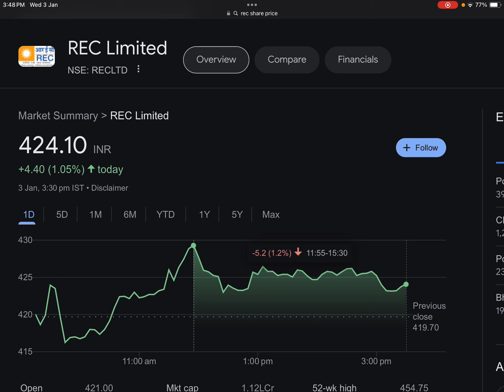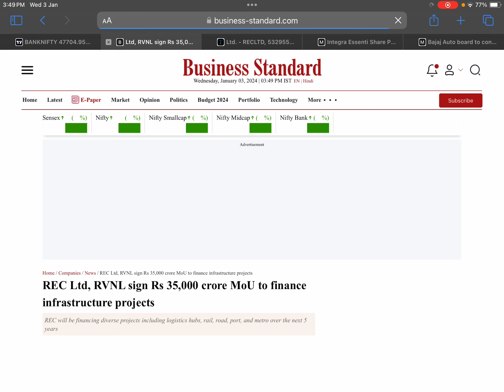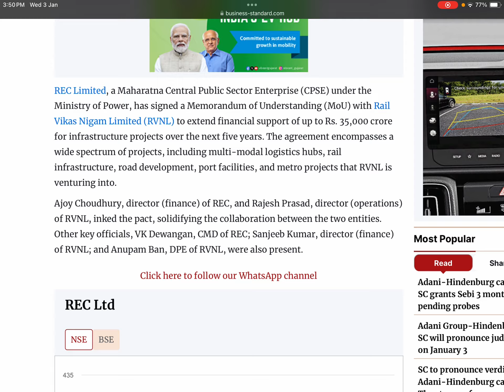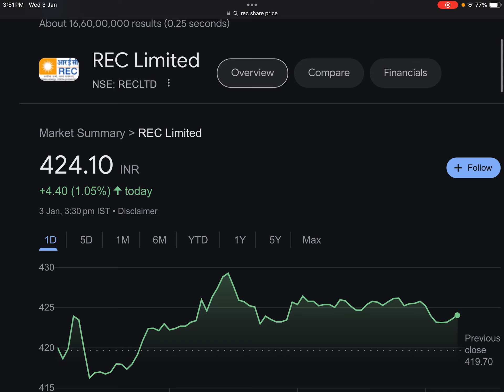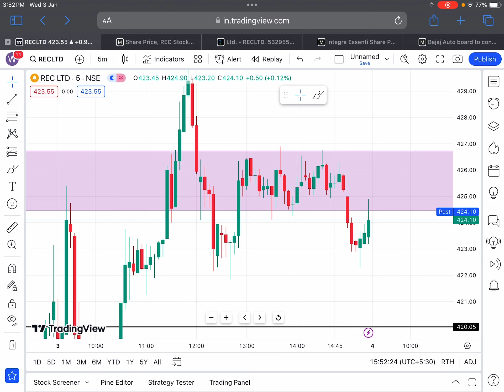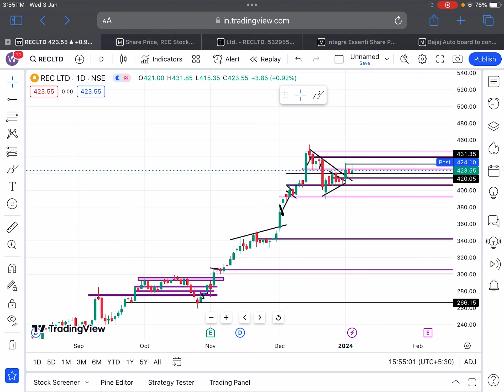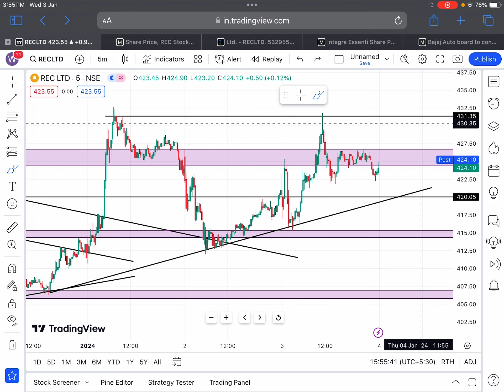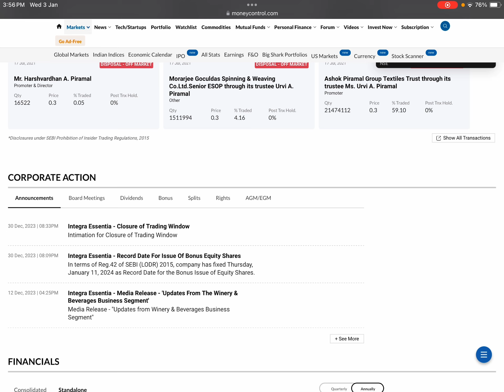REC : बोनस🔴1:1 BONUS🔴RVNL के साथ 35000 करोड़ की डील🔴 | REC SHARE LATEST NEWS | SHARES NEWS TODAY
Tags.

SHARE NEWS
BONUS STOCK